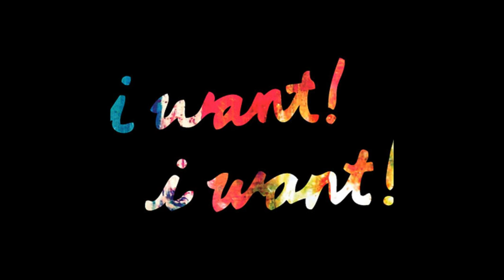WALK THE MOON - I Can Lift A Car (Lyrics)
When I come home
Oh I hear you washing in the shower

Mirages of you
Mirages of you
Even steam pouring through the crack at the floor

I won't lose it, I won't lose it, I won't lose it
I won't lose it, I won't lose it

Hold it steady, hold it steady, hold it steady,
Hold it steady, hold it steady

(Over top one another:)
All by myself
I can lift a car
All by myself

I can lift a car up all by myself

All by myself
Up all by myself
All by myself

So very nice
So very nice
My grandpa's leather jacket and goggles

So you kissed me
On the futon
Oh I hope you like it in Chicago

All by myself
I can lift a car up
All by myself

Well no misunderstanding
I'm not saying that you came
but you did

I've been going out
And trying to stay fit
Well I met someone who wears your glasses

She kissed me on
My new futon
Oh I'm clumsy cause she finds me attractive

Well no misunderstanding
but you did